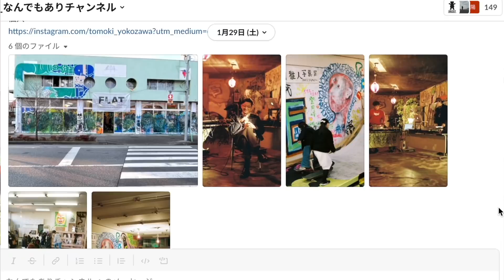スケボーしてたら人が飛んできた。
どうも！今回は毎年開催されているインタースタイルに遊びに行きました！いろんな人に会えてすごく楽しめました！サロンもやっているのでチェックお願いします！